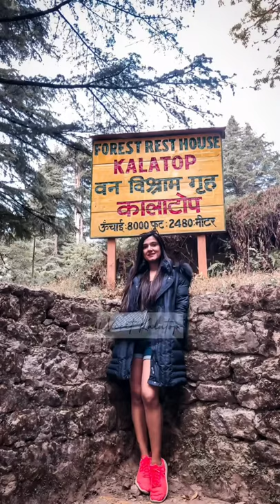10 Things to do in Dalhousie, Himachal Pradesh, India 🇮🇳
This was the second road trip we took in the pandemic after Jaisalmer (while adhering to all the norms) and man it was an incredible one! Strolling on the mall road while having kulhad wali chai, waking up to the stunning views og the mountains, visiting the gorgeous Kalatop, dressing up like locals at the mini Switzerland Khajjiar and what not! Thank you, Dalhousie for the beautiful memories you gave us.
Have you guys been to Dalhousie?